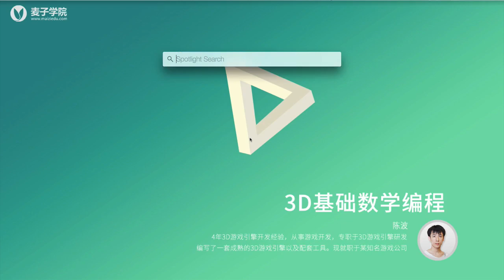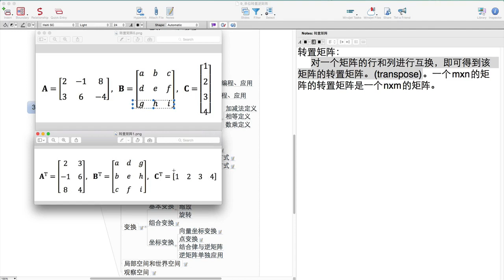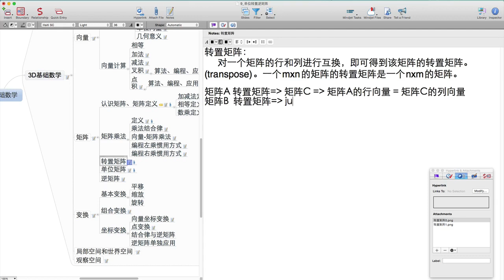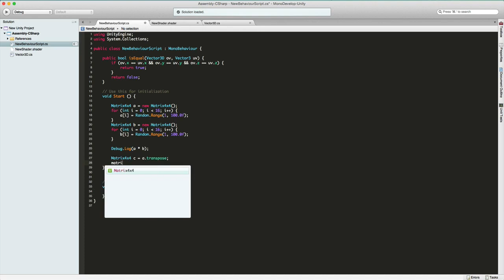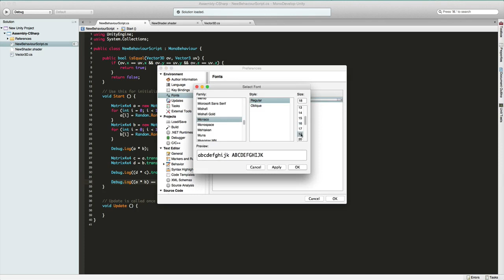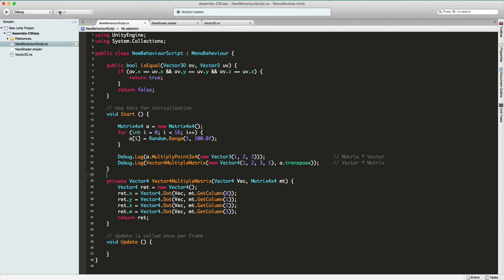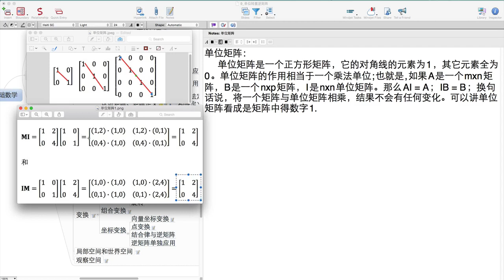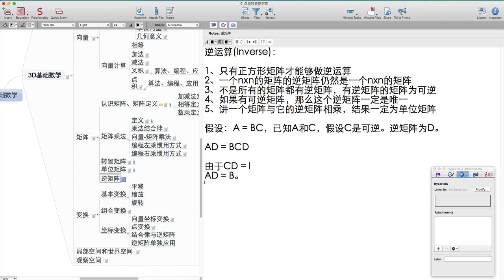3D基础数学编程9 3D基础数学编程 转置矩阵、单位矩阵、逆矩阵 1